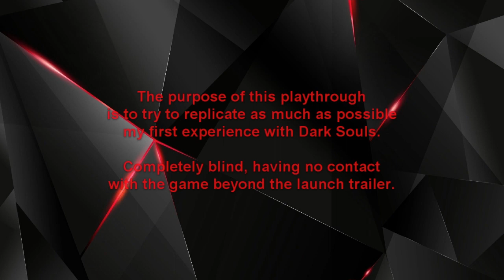Elden Ring - First Blind Playthrough - No Commentary - Part 104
Primeiro Playthrough de Elden Ring.